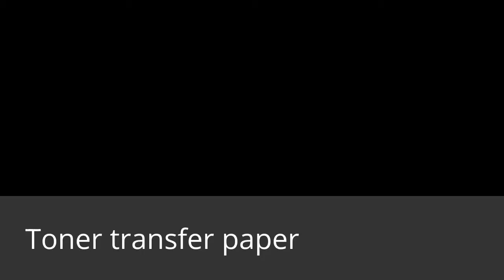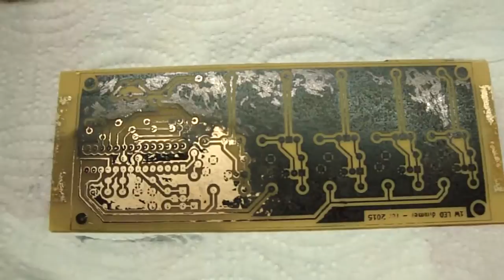Homemade PCB etching using toner transfer paper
While I was working on my dimmer of 1W LEDs I made this video. It is used there toner transfer paper, which sell Chinese traders at eBay.
Using laser printer we transfer toner to paper, ironed it on PCB and then it will be etched. With a little patience and luck you can do it the first time. If this fails, nothing happens, clean the copper and repeat again.

Toner transfer paper